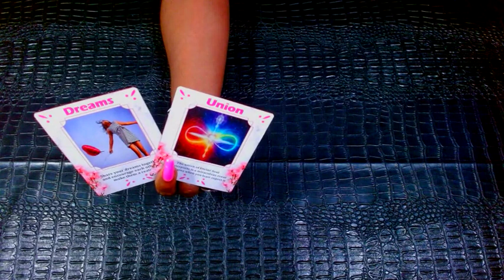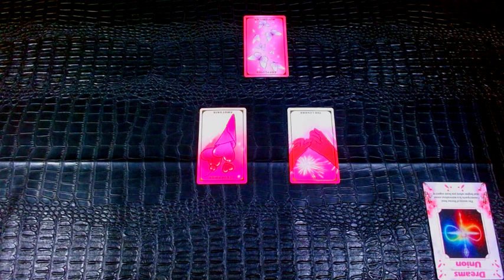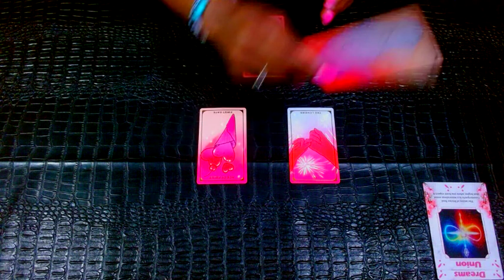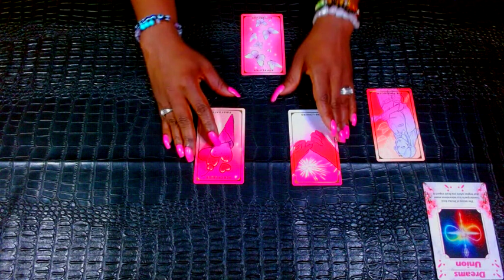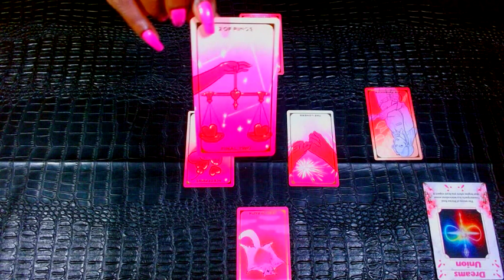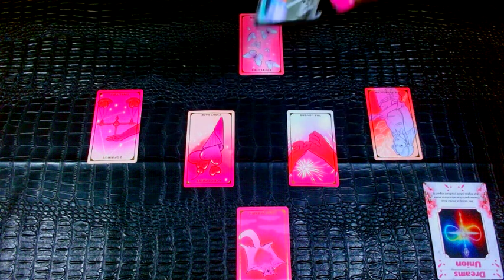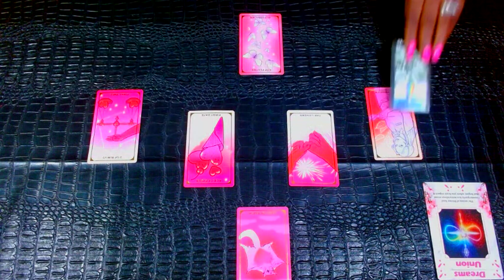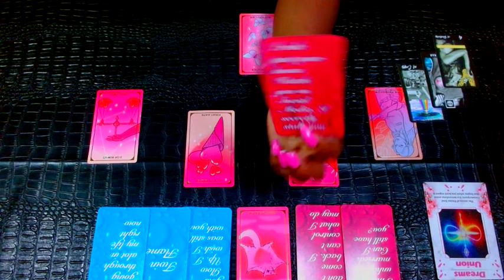ARIES: Wow... A Third Party Is The Cause Of Your Breakup & What They Did Is Just Wrong!